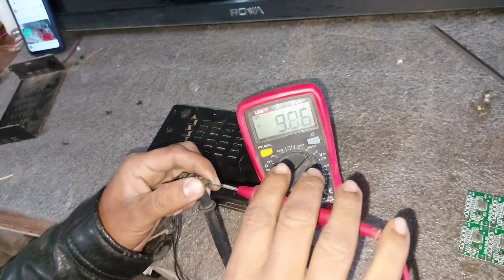Mero tv set box ripering merocable tvno power 100% Ripering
merotvsetbox-riperingtv#mero,tv,repering#arbind_technical
Arbind technical LEDTV service
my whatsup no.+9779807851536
my Adres Nepal sarlahi kaudena bajar
My workshop       ,,          ,,              ,,
my full  name arbind kumar yadav